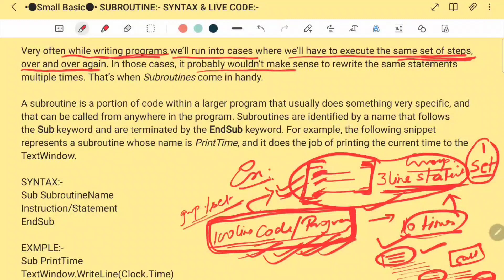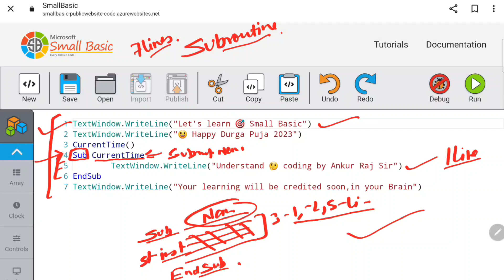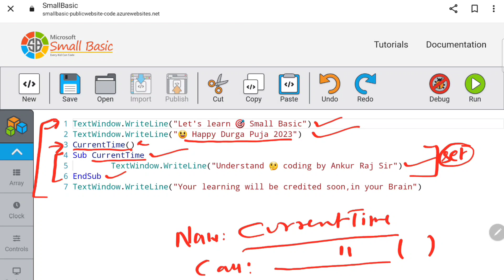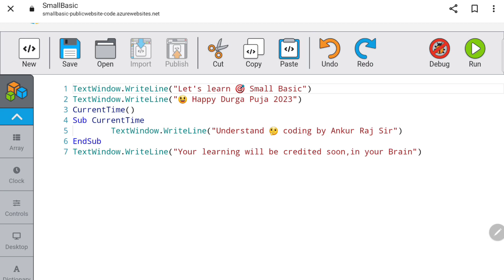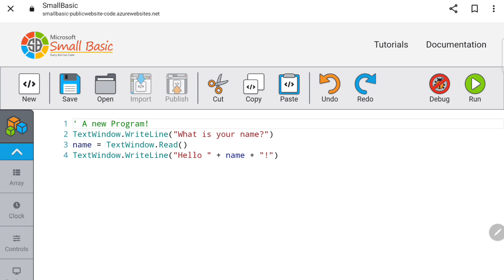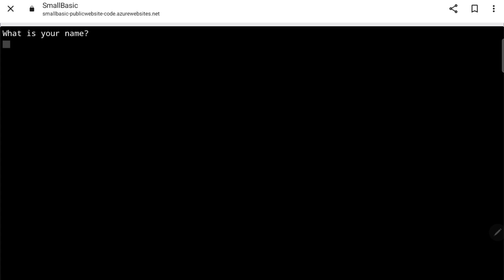Subroutine ⏰️ in Small Basic: Programming Tutorial for Beginners⏱️